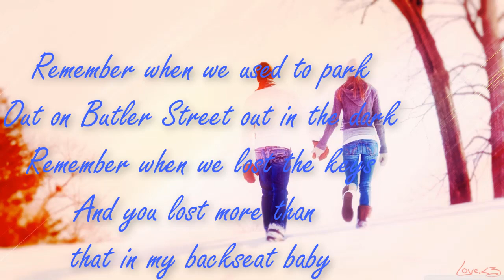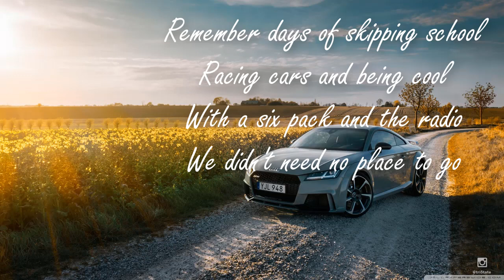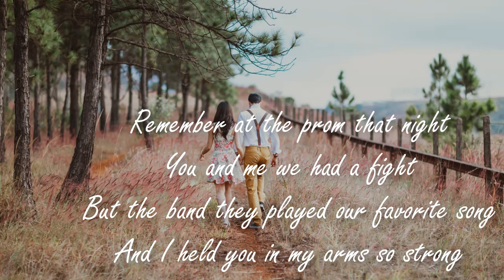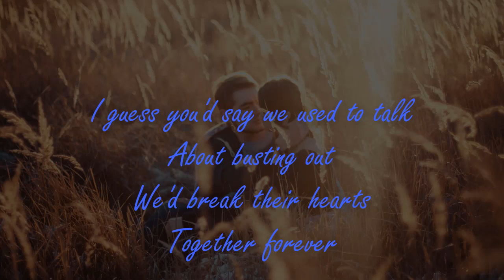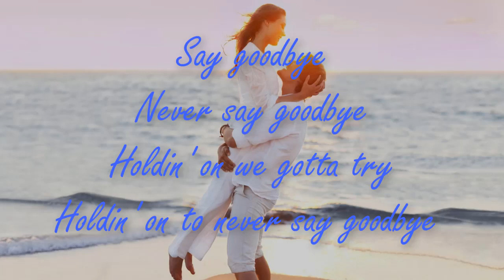Best Slow Rock Love Song Lyrics Video | Bon Jovi - Never Say Good Bye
Best Event Complementary Video. Best Video for Home , Cafe , Family , and your Great Event Purpose. Best Hits Slow Rock Love Song With Lyrics.  Sing a Song Bon Jovi - Never Say Good Bye with Lyric